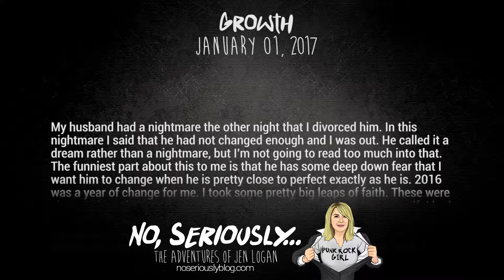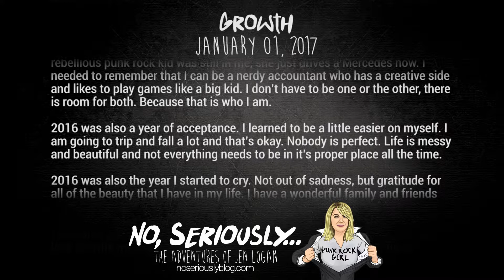Growth - No, Seriously... Audio Blog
My husband had a nightmare the other night that I divorced him. In this nightmare I said that he had not changed enough and I was out. He called it a dream rather than a nightmare, but I’m not going to read too much into that. The funniest part about this to me is that he has some deep down fear that I want him to change when he is pretty close to perfect exactly as he is. 2016 was a year of change for me. I took some pretty big leaps of faith. These were changes I needed to make to grow as a person and be my authentic self. I had been smothering a big part of who I am for a long time by not writing and expressing myself like I used to. I needed to remember that the little rebellious punk rock kid was still in me, she just drives a Mercedes now. I needed to remember that I can be a nerdy accountant who has a creative side and likes to play games like a big kid. I don’t have to be one or the other, there is room for both. Because that is who I am.

2016 was also a year of acceptance. I learned to be a little easier on myself. I am going to trip and fall a lot and that’s okay. Nobody is perfect. Life is messy and beautiful and not everything needs to be in it’s proper place all the time.

2016 was also the year I started to cry. Not out of sadness, but gratitude for all of the beauty that I have in my life. I have a wonderful family and friends who know me and love me just as I am and that is a wonderful thing.

I welcome 2017 because I know that there is so much yet to come. I would love to write more about it now but as I type I can hear my family band missing their drummer, so it is time for me to jam. Bring it on 2017, I am ready!